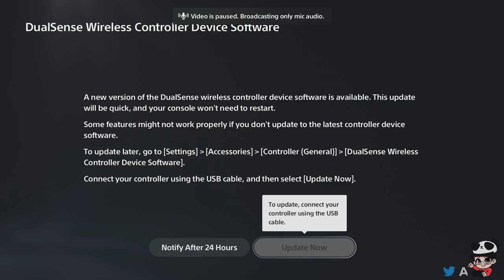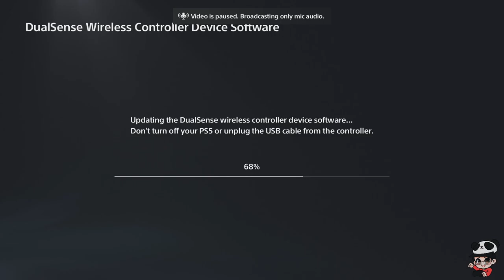God of War Ragnarok King Hrolf Kraki Compilation of Defeat